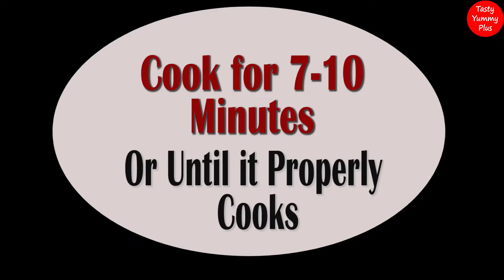Perfect Roghni Naan without Tandoor/Oven/Tawa at Home | Roghni Naan Recipe by Tasty Yummy Plus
How to cook roghni naan without tandoor/Oven/tawa at home.
Cook perfect roghni naan at home in Degchi.
How to make roghani naan at home | how to make roghni naan without tandoor.